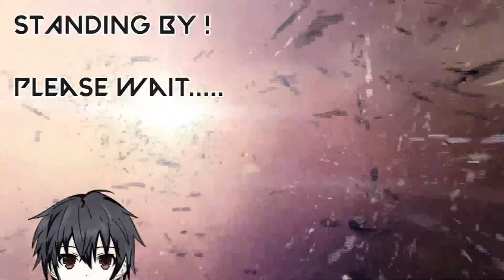Tekken 7 - Happy holidays guys!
Hello, my name is ShinnEXVS.

Support me ! :
( Due to recent drama, it's up to you!
[ Rules ] :
1. Rude comments are prohibited
2. No racism
3. We're all friends here
4. Mentioning Vtubers are allowed but no trashtalking them
5. (NEW) Shittalk backseating is prohibited now, you do this you get banned and don't cry bout it
6. Try to keep my real life stuff out of stream conversation please!
7. Lurking is okay